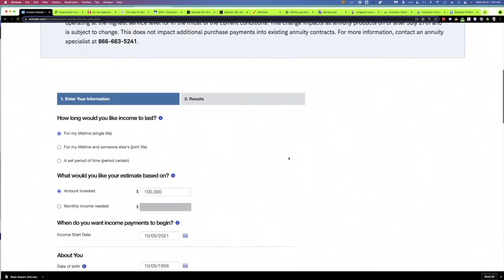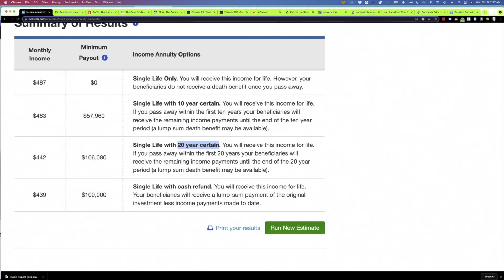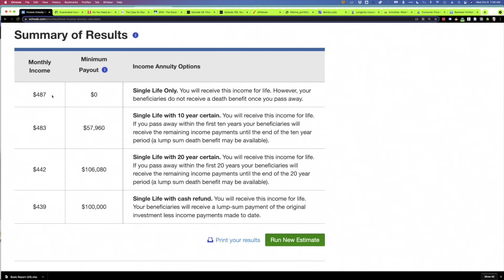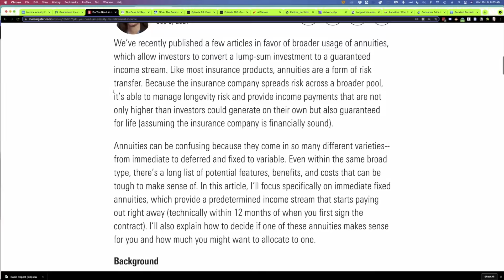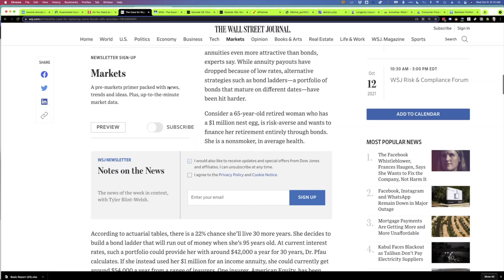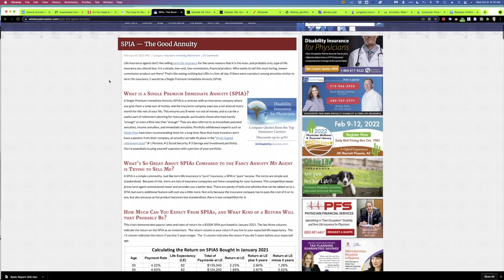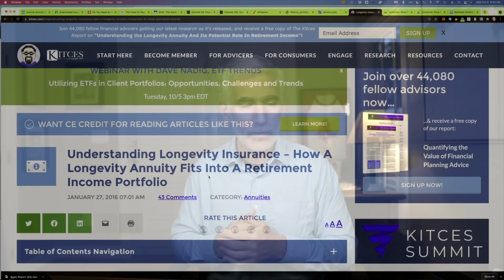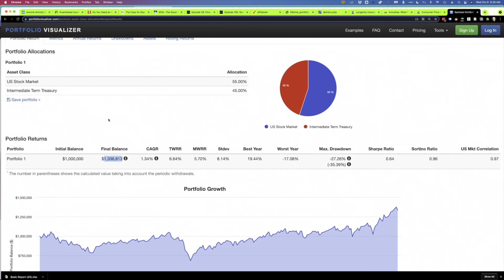Retirement Annuities--Should you Buy an Income Annuity (SPIA) in Retirement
Should you use some or all of your retirement savings to buy an income annuity? That's the question we look at in this video. Called a Single Premium Immediate Annuity, these annuities don't come with all of the fees and complexities of other annuity products. Yet it can still be difficult to decide if you need one, when you should buy it, and how much you should invest.

In this video I'll share annuity calculators, an annuity formula and a number of resources that can help you decide whether an income annuity is right for you in retirement.

Investing Tools & Resources

ABOUT ME